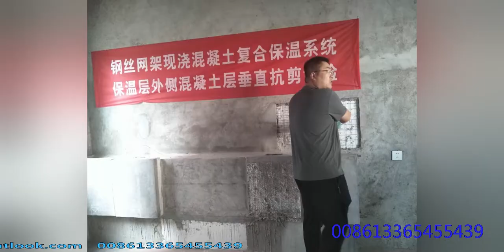3D reinforced welded wire mesh foam panels